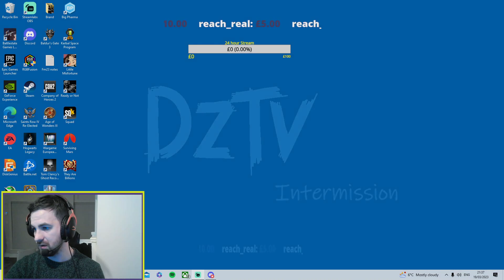They are Billions Campaign mode Apocalypse Difficulty The Last Bunker